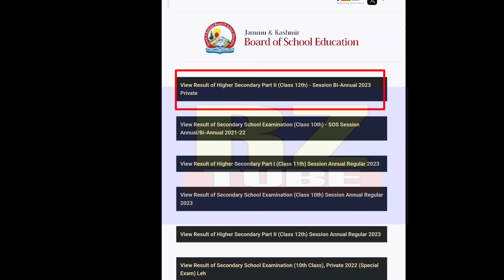Result of Class 12th Session Bi-Annual/ Private 2023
Check your result here click on the given below link

✔️Join our telegram channel for Jkbose updates

✔️Join our Telegram Channel For Jkssb All Updates link is here

✔️Join our WhatsApp group for Jkssb All Updates link is here

✔️ Join our Cluster University of Jammu WhatsApp group link is here

✔️ Join our Cluster University Of Jammu Telegram Channel link is here

✔️ Follow our WhatsApp channel of Jkbose (10th, 11th, 12th) for Updates , Important questions, previous years question papers link 👇👇👇👇👇👇👇